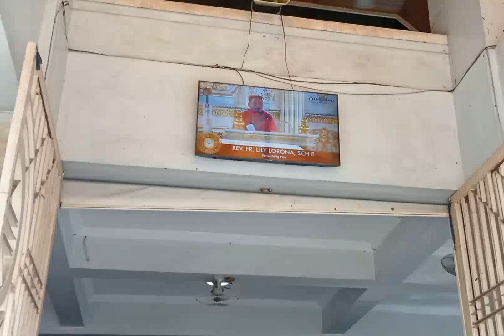Our Lady Of Holy Rosary Parish Church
Our Lady Of Holy Rosary Parish Church/@Khobuntinvlog606